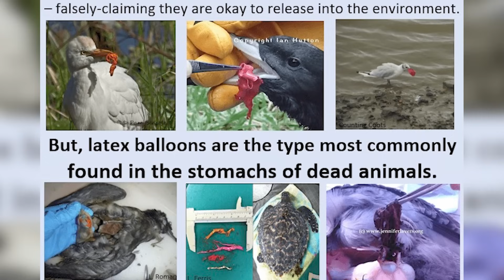Desperate Momma Goose Goes to Police for Help With Emergency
Geese are known to be protective and aggressive mothers. When a goose comes up to you, unless you’ve got food to share it’s usually a good idea to get away quickly. So why didn’t a Cincinnati police officer run for the hills when approached by a desperate mother goose? Find out in this video’s heartwarming tale of human compassion and a mother’s love.